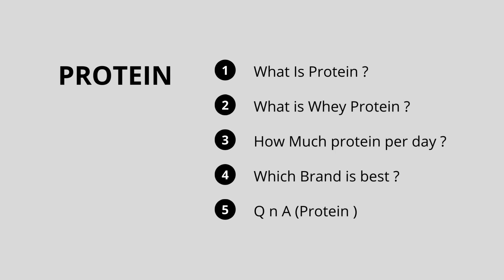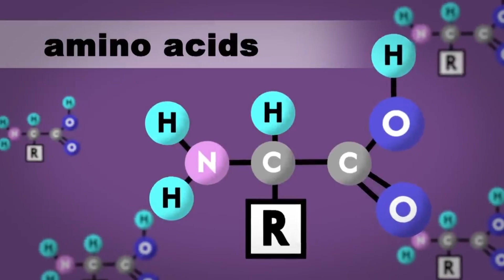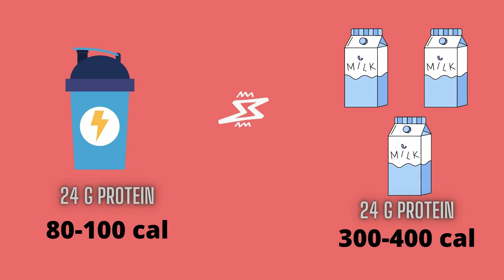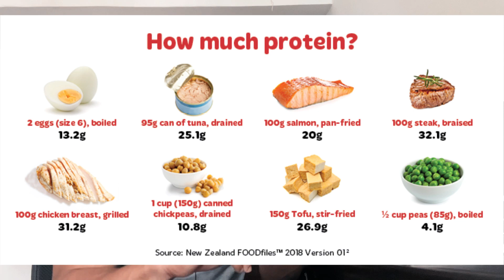Everything About WHEY PROTEIN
Time-codes
0:00 Intro
0:54 Skip Intro
1:23 What is Protein
1:43 Role of protein
2:13 What is Whey Protein
4:00 is whey protein compulsory?
5:23 How much Protein per day?
6:30 who can take whey protein?
7:40 QnA
Gear I use to make video

Gym Accessories i use in gym:
Wrist Straps